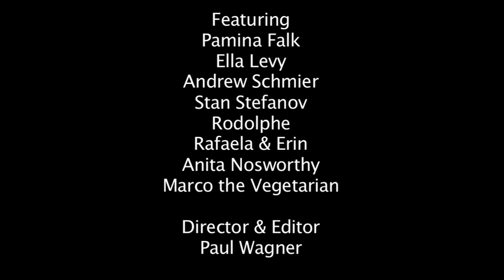Comedy TV 2013 Session 1--Windsor Mountain News w/ anchor Pam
Windsor Mountain International Summer Camp 2013 Session 1 Comedy TV class project